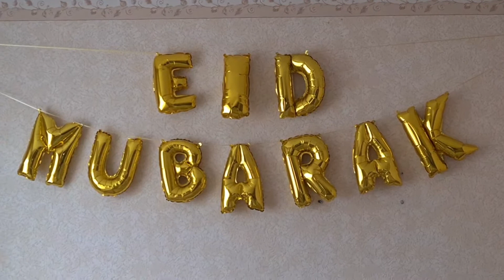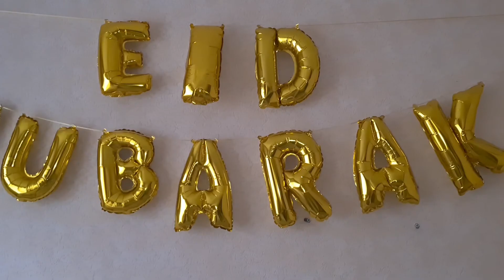Aïde El-Fitr 2021تحضيرات عيد الفطر